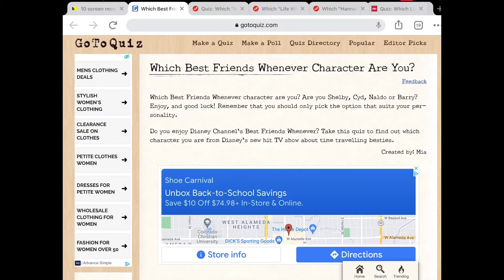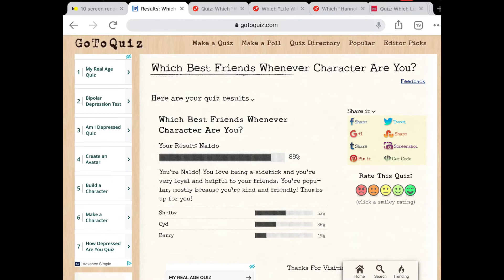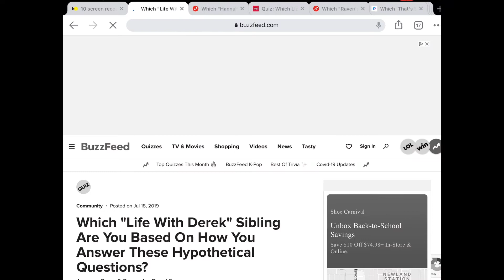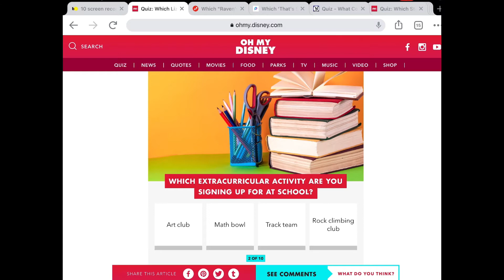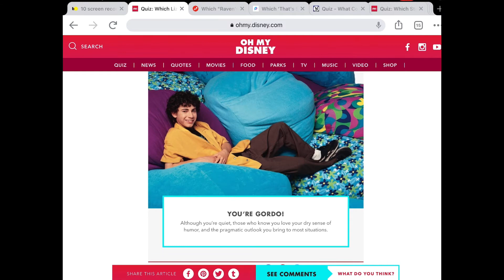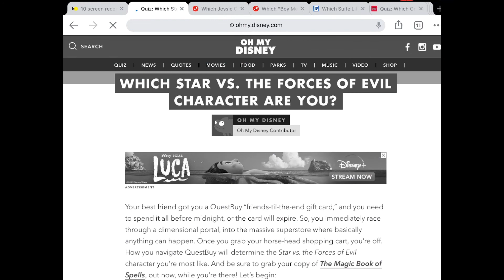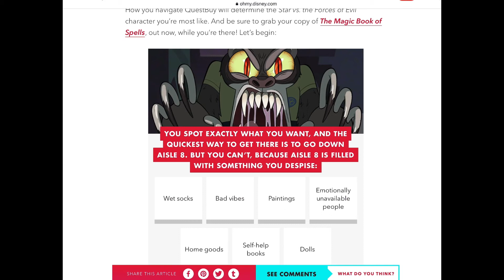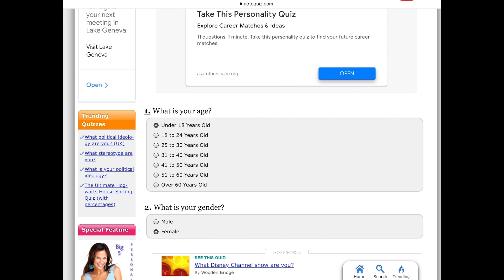Me doing personality quizzes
I did a bunch of Disney channel quiz to see who I would be some of the answers shocked me